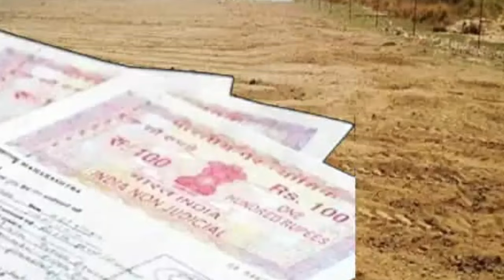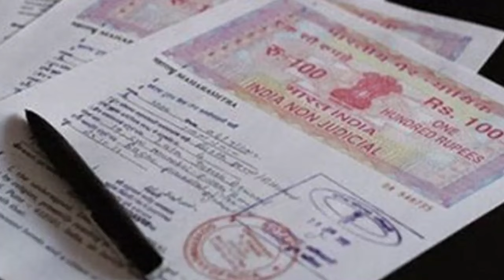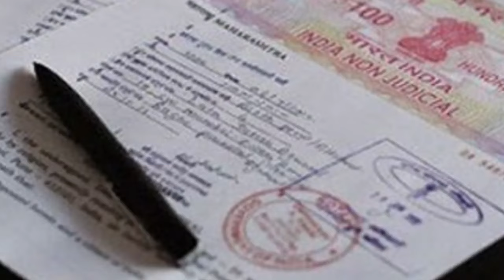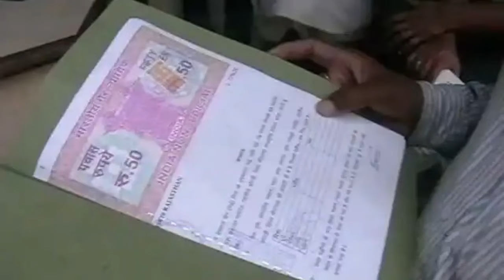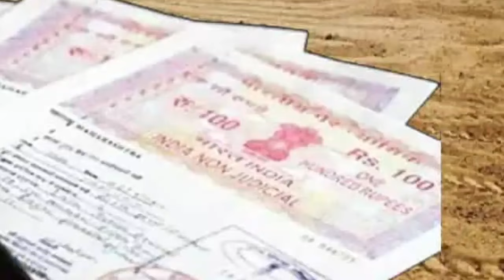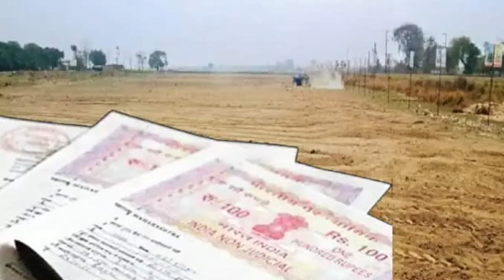बिहार मे जमीन सर्वेक्षण का काम तत्काल रोक दी जाए दिलीप जयसवाल